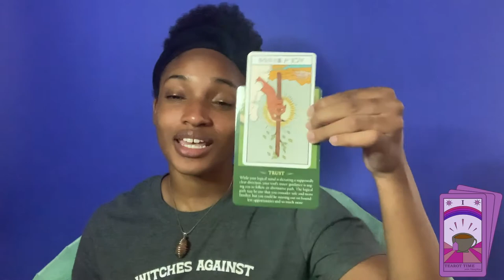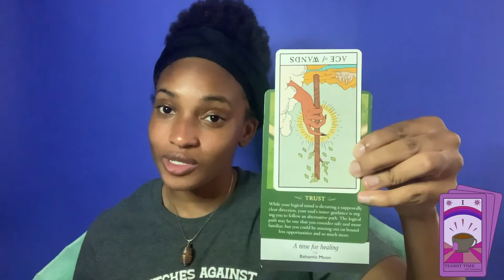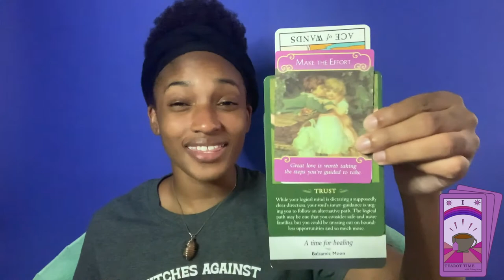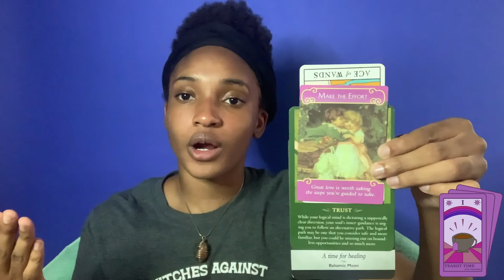Tearot Time with T'Shaymae (Full Moon in September Reading) [ASTROLOGY] - AdolescentTV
A job that you're currently in is not the career you desire. Whatever it is that you're so passionate about, that is your dream job, that your soul wants for your career may be so superficial or scary that you're worried if it's reachable or even attainable. But boy, does spirit say trust within your gut that it is meant for you if you work your way to getting there. Once we begin doing things that feed our souls, our souls are constantly seeking for those things of fulfillment. Why waste life, time and energy (especially in this pandemic) doing things that don't satisfy our souls?

Director: T'Shauna Henry